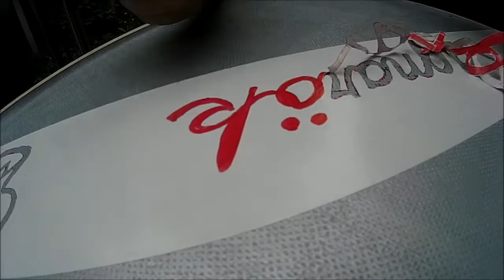Subbarikotelon viimeistelyä & Torvi kuntoon.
Subbari kotelon viimeistelyä ja refleksiin viimeinkin se pyöristys.
Laatu kusi koska vahingossa nauhotin 720p enkä 1080p niinku yleensä, yrittäkää kestää.

- NOVILA - Virtual Reality
- Support NOVILA: